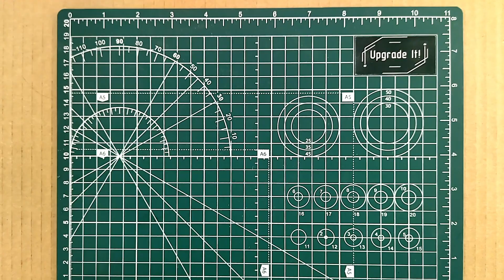How To Make DIY Gaming Mouse Cool and Convenient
Similarly looking mouse but with a much better sensor:

Glorious Model O

Experiment with lowering the mass of a computer mouse by drilling a lot of perforations in it.

Advantages in general:
-21% of weight
  - Less fatigue
  - Perforations provide a more confident hold
  - No Sweat
  - Faster reactions in games

The idea of this project is to low the mass of the mouse. With a lower mass, the hand can move the mouse easily and with a higher acceleration.

5 fingers weigh about 50-100 grams. So the 65-gram mouse is about 65%-130% of the fingers' weight. Quite a lot.

Why fingers? Because we hold the mouse on the farthest point of the wrist joint. And it is even much further than fingers.

So any additional gram of the mouse weight hinders movement acceleration
a lot.

Used the soldering iron with a cone-type soldering tip to make dimples for easy and precise drilling.

Set the temperature of the soldering iron at 290 C ( 554 F ). It’s way higher than a paper charring temperature 233 °C ( 451 °F ) but I haven’t seen any signs of paper charring during work.

Perhaps the tip of the soldering iron has a bit lower temperature.

The gap of the paper cells is 5 mm. I used a 4.2 mm drill bit.

Very close and there can easily be made a mistake that ruins the beauty of the perforations' pattern but it will shed more weight. Always tradeoff. :)

PS: As a result, the mouse started to look like Glorious Model O but a little better. Glorious Model O weighs 58 grams, but I reached 51 grams. And mine has perforations on its sides that improve grip and ease the holding of it.